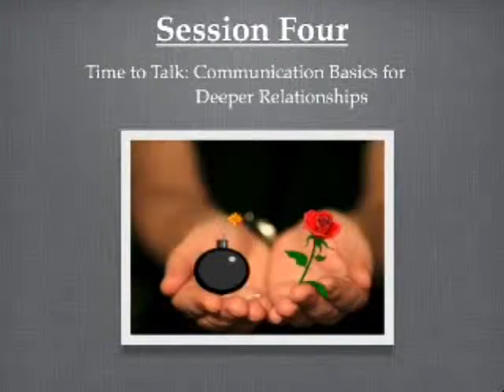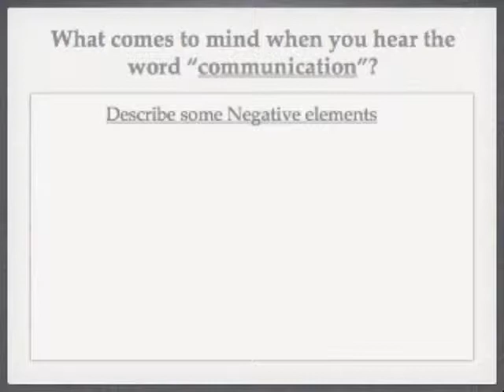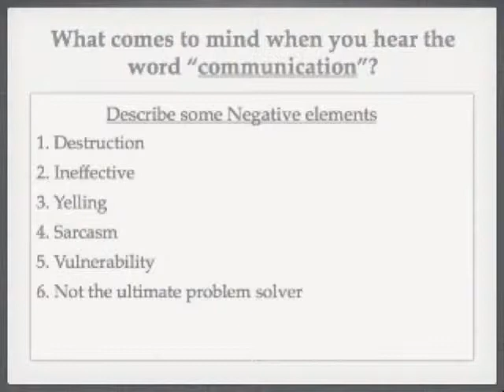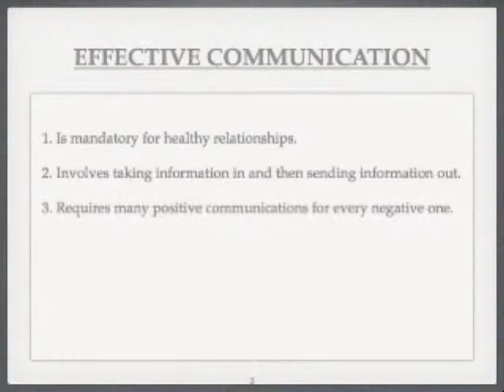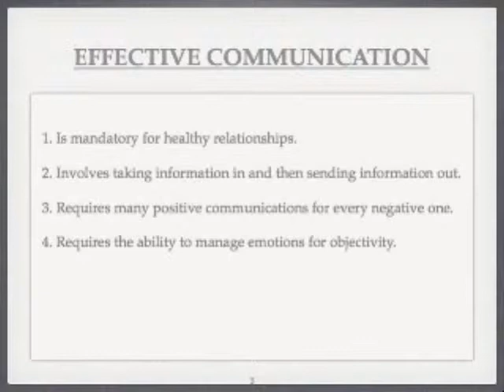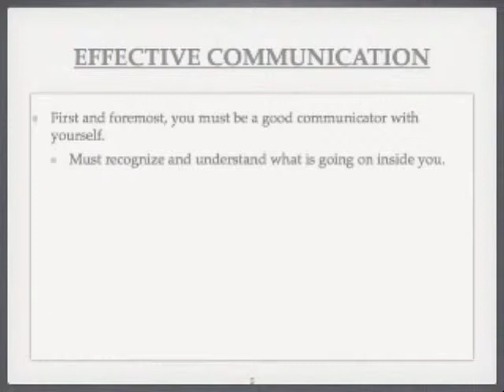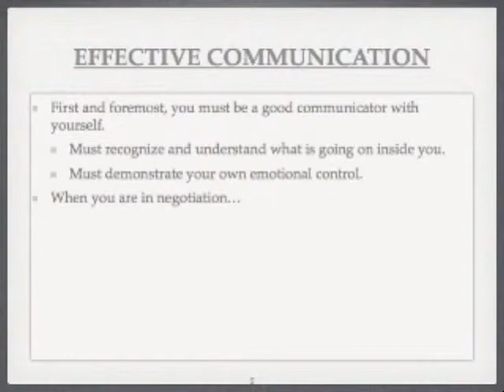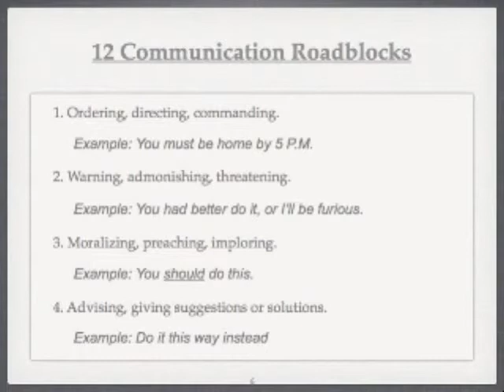Parenting Adolescents - #4 of 5 videos Time to Talk. with Karl Benzio MD.mov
This is a 5 video series on how to effectively parent adolescent children. Each DVD is 50 minutes long. Here on YouTube you can watch 10 minutes of Dr. Karl Benzio MD, psychiatrist and founder of Lighthouse Network, explain the keys to effective parenting your child during the teen development period. These videos are full of practical and everyday tools for communicating, identifying, and helping your child manage the decisions, pressures, events, and relationships that they are facing. If you would view more of this video or others by Karl Benzio MD please visit Lighthouse Network's Category